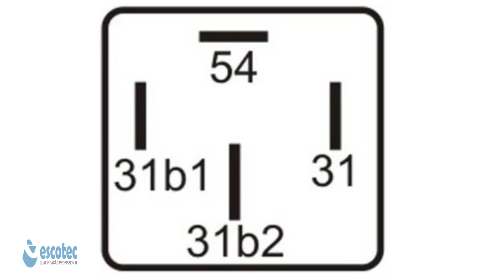Como testar Rele temporizador Ford e VW Apollo Escort Logus Verona 4 pinos 54 - 31 - 31b1 - 31b2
Grupo Bueno de formação profissional
Formação profissional grupo Bueno
Qualificação profissional Escotec
Como ligar Rele temporizador Ford e VW 4 terminais  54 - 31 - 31b1 - 31b2